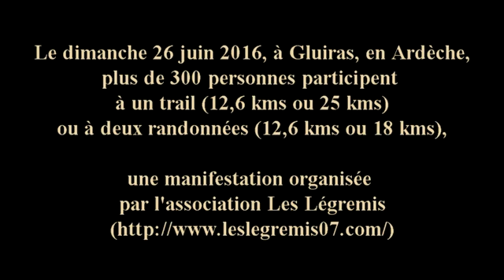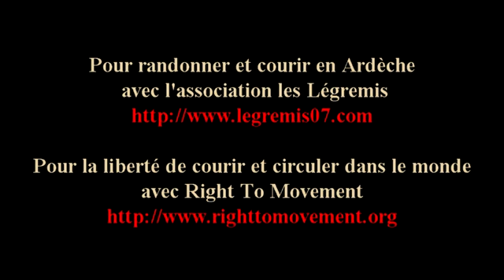Trail Gluiras en Ardèche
A Gluiras, en Ardèche, le 26 juin 2016, plus de 300 personnes ont participé au trail et aux randonnées organisés par l'association de randonnée "Les Légremis"
L'occasion pour l'organisation "Right To Movement" de promouvoir la liberté de circuler dans le monde